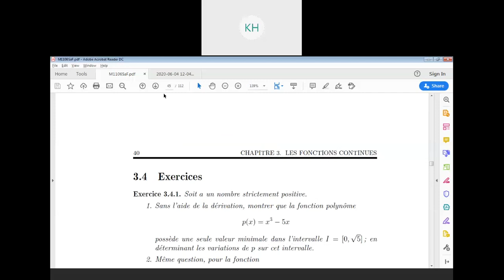Chap3 Section3. 2+Exercice3 .4. 4